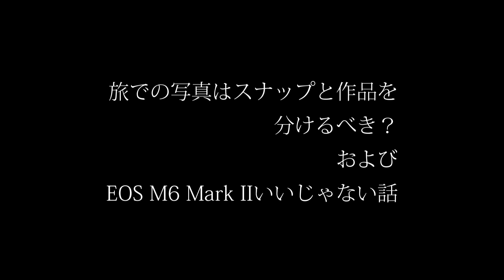旅での写真はスナップと作品を分けるべき？ および EOS M6 Mark IIいいじゃない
EOS M6（初代）

EOS M6 Mark II

レンズこれ良かったっすよ
EF-M 22mm F2 STM

音楽関係は別チャンネル作りました。